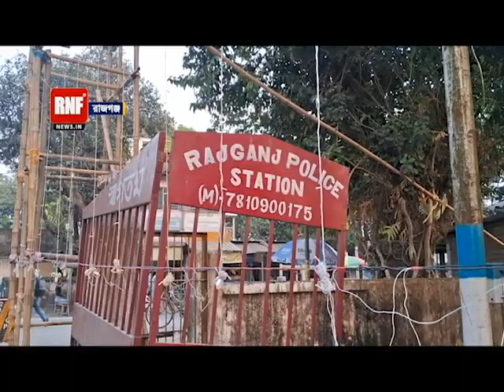Rajganj: ত্রিকোণ পথে যাত্রা করেন রাজগঞ্জ থানার 'জাগ্রত' কালী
শতাধিক বছরের পুরনো রাজগঞ্জ থানার কালী পুজোর ঐতিহ্য আজও অমলিন। আরও বিস্তারিত জানতে ভিজিট করুন